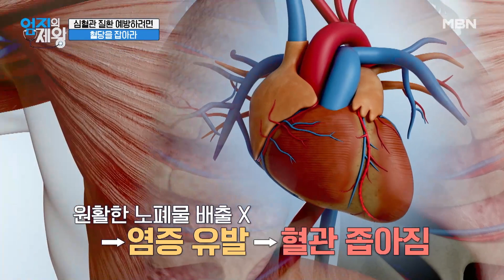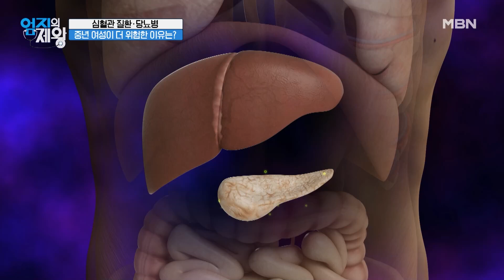심혈관 질환을 예방하려면 혈당 먼저 잡아라? 혈당과 심혈관 질환과의 연관성은? MBN 230905 방송